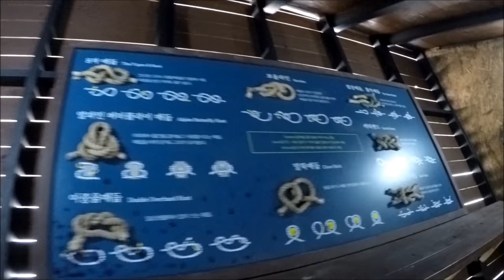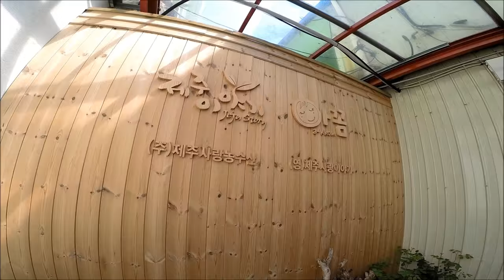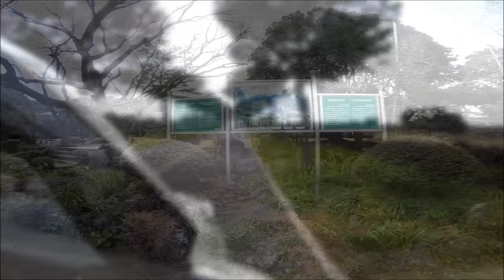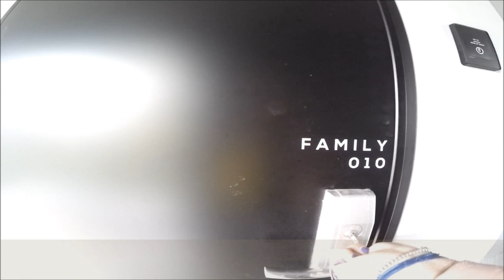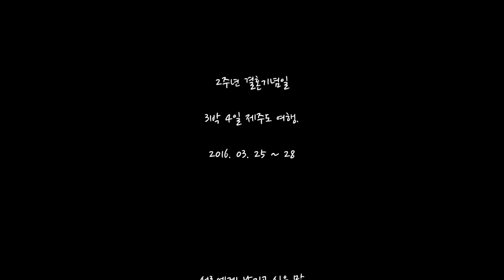16 03 25 제주도여행기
결혼 2주년 기념으로 와이프와 함께 한 제주도 3박 4일 여행기.